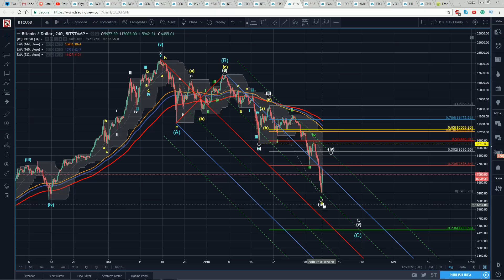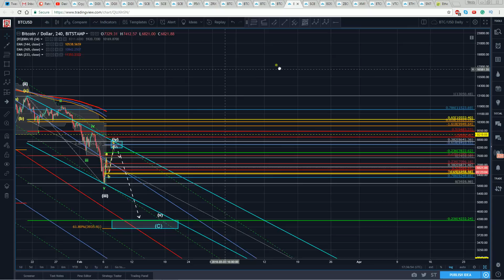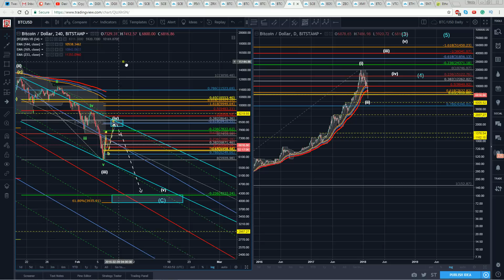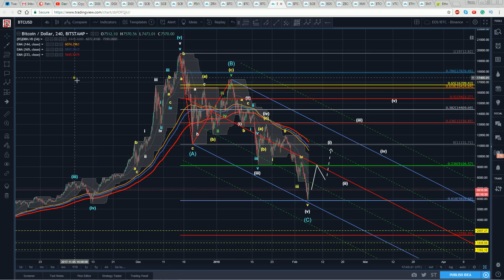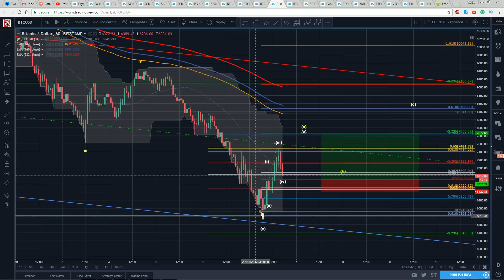Bitcoin Technical Update (BTC/USD) : The Death of the Revolution..? [02/06/2018]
🚨📈💰Would you like to learn and do Bitcoin technical analysis like this, using the Elliott wave theory? You can get these videos before everyone else, my personal technical analysis learning content, and be part of a revolutionary cryptocurrency community.